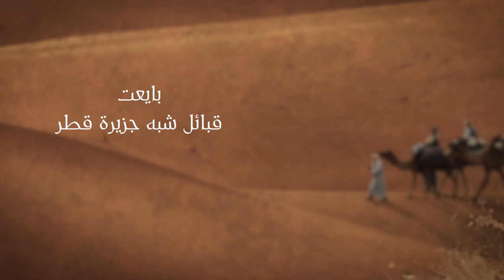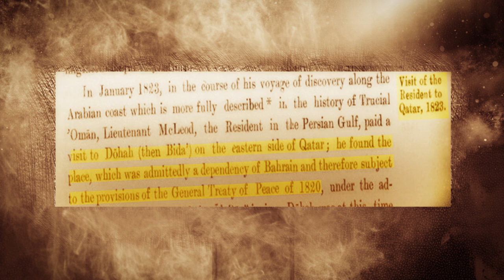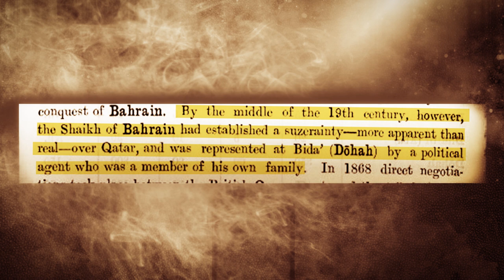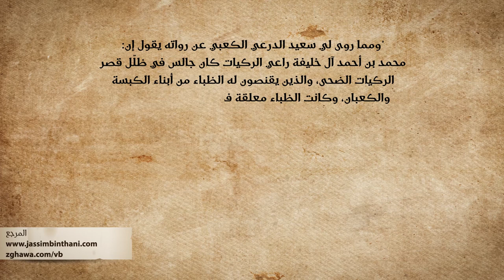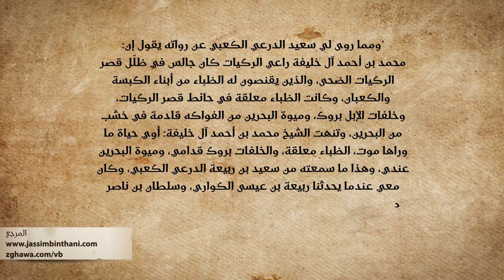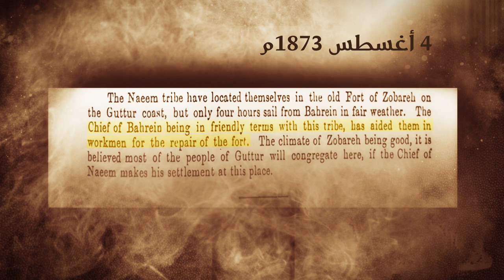"الحلقة الثانية من "نهضة آل خليفة العمرانية في شبه جزيرة قطر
لمشاهدة الحلقة الأولى من سلسلة حلقات "نهضة آل خليفة العمرانية في شبه جزيرة قطر "